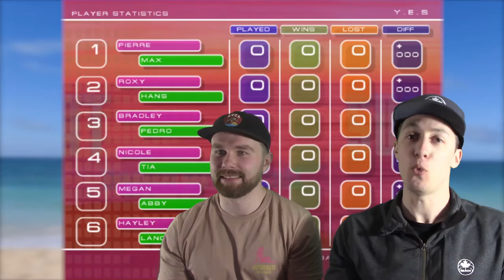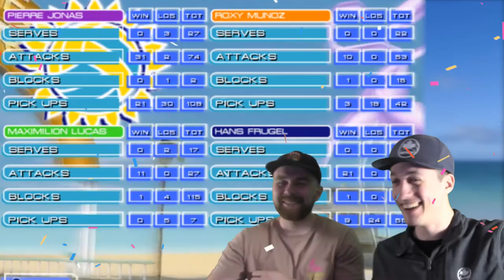THEY'VE BEEN PLAYING SPIKE VOLLEYBALL!!! | Summer Heat Beach Volleyball Career Mode Episode 7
THEY'VE BEEN PLAYING SPIKE VOLLEYBALL!!! | Summer Heat Beach Volleyball Career Mode Episode 7 presented by Yes Guy Gaming. After 15 years of playing Summer Heat Beach Volleyball, it's time to finally grab a partner and play through the us tour career mode! Alongside my good friend Matt we play through on hard difficulty to try to make it to the end. It's about time I found someone to play with...

for everything Yes Guy Gaming, including all of my gameplay episodes just like this Summer Heat Beach Volleyball Unbound Gameplay video!